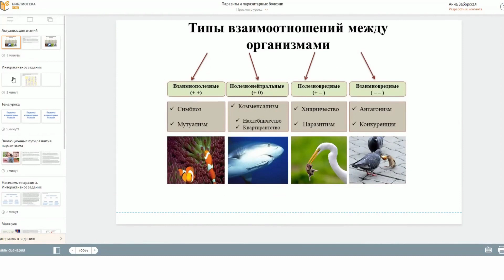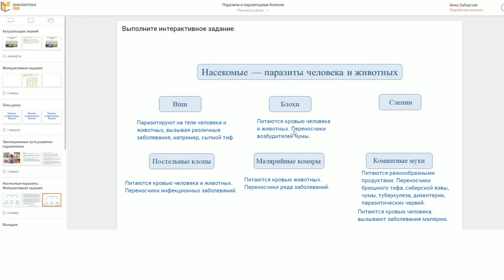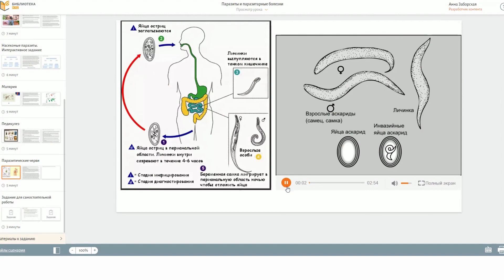Обзор материалов МЭШ. Организация работы учащихся на уроках естествознания 11 класс